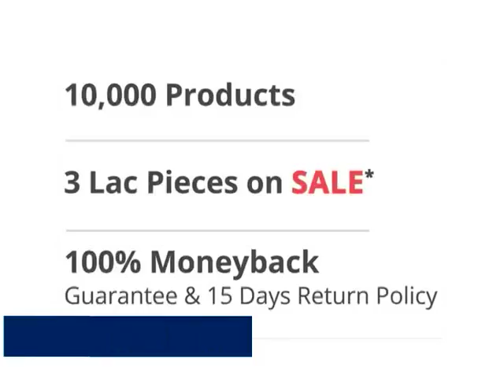India's Largest Mobile & Tech Accessories Steal the Deal Flat 80% Off - Hurry UP!!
It is a Great opportunity for you to Feed your Desire. ‪#‎FLAT80‬% Off!! ‪#‎Exclusively‬! on ‪#‎Mobile‬ and ‪#‎Techaccessories‬ at ‪#‎India‬'s Largest Sale by LatestOne.com, India's No.1 ‪#‎Online‬ Tech Accessories store, bringing to YOU this ‪#‎Exclusiveoffer‬ on 5th, 6th, & 7th of ‪#‎August‬, 2015. ‪#‎Discount‬ begins, from an ‪#‎Amazing‬ Price of Rs.99 What are you waiting for! Rush! Grab the offer before it Ends.